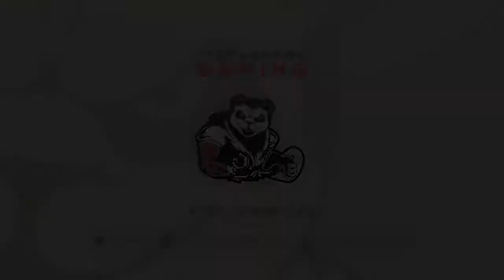THE BEST CALL OF DUTY OF ALL TIME!!!!!!! (MWR)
Gamertag: itsPanda66